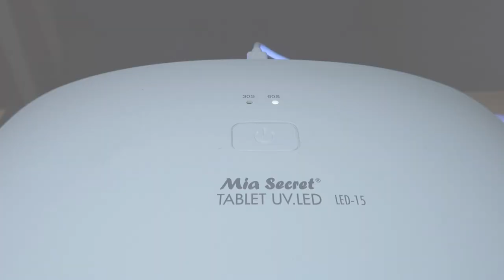St. Patty's Dip Powder Nails| Mexican Mule| Nail Inspo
Hi guys!

I'm changing it up on you! This video will be about the process it takes to do a Dip Powder manicure.
ST. PATTY'S DAY INSPIRATION!!!

Back Story: My sister recently started doing her OWN Dip Powder nails, then decided to start taking appointments with family and friends near her. If you are in the area {Dallas} and would like to book, head over to her IG and DM her for prices and availability!

Thanks so much for tuning in to this video!